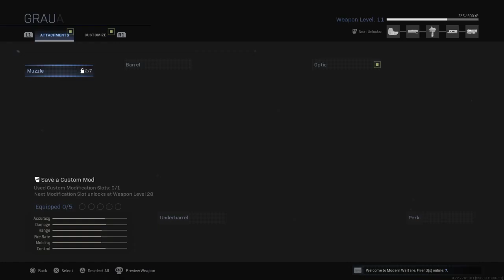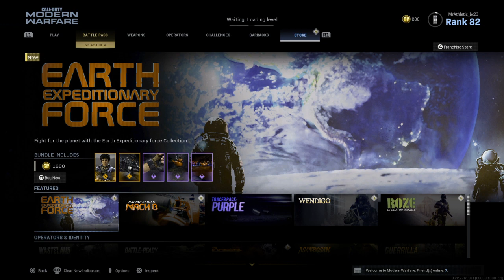Call of Duty®: Modern Warfare®_20200725002003